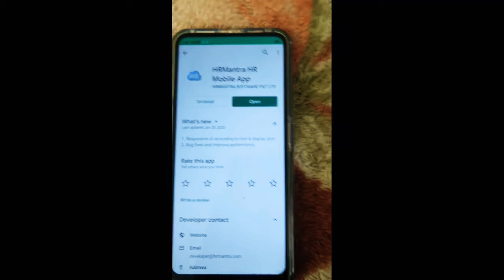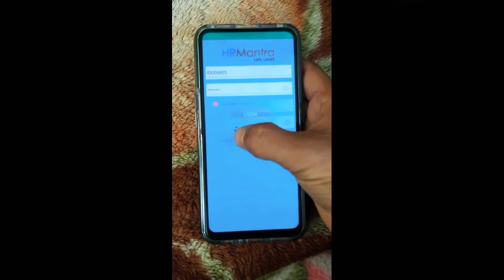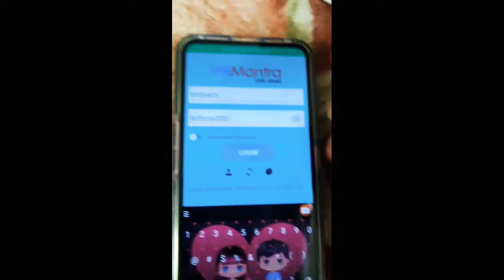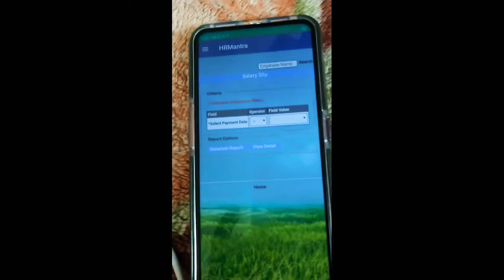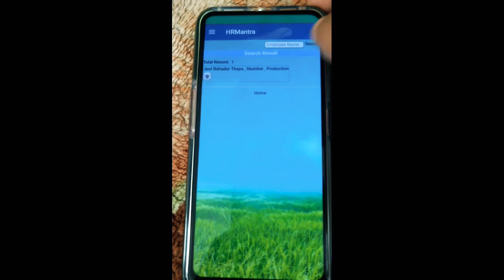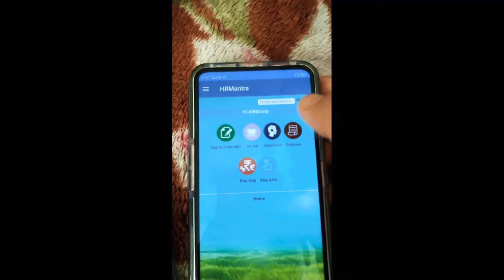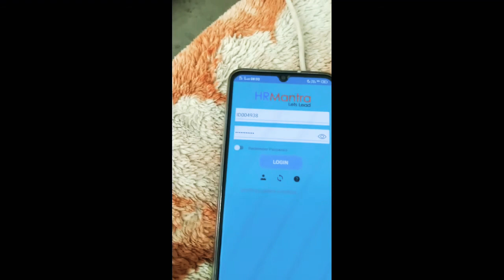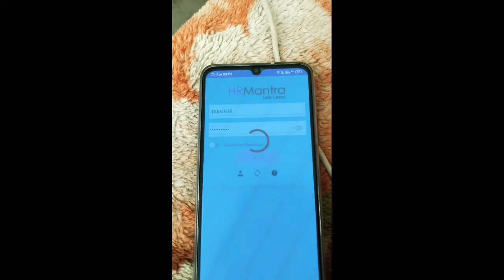How to HRMantra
Ye video HRMantra ko lekar banaya gaya hai
Ek ap kisi company me job karte ho
Apki har mahine ka salary HRMantra me dikhayega
To ap ise janeke liye is video ko suru se lekar last ta jarur dekhiyega to apko pura samajh ayega thank you